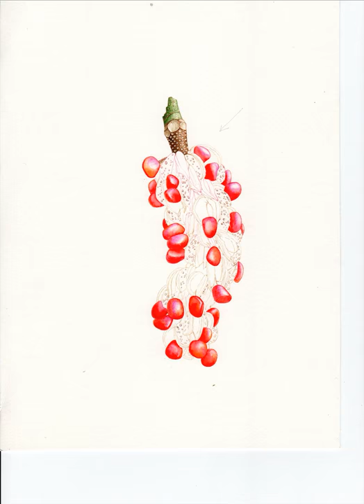Painting a Magnolia Seed Head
Painting a Magnolia seed head... A demonstration by Barbara Oozeerally.

Botanical painting is all about creating the chosen subject with as much precision as possible.
- Draw the magnolia seed head from life.
- Transfer the drawing onto the Fabriano HP watercolour paper using tracing paper.
- Using the lightest of colour, outline the shape and all the details.
- Remove the pencil lines with a soft putty eraser.
- Establish the direction the light is coming from and draw the arrow in pencil.
- Start applying light washes using wet-on-wet technique with a number 3 brush.
- Switch to the dry point technique using numbers 000, 00 and 0 brushes.
- Remember to keep the contrast between the light and shadow side of the subject.
- Finally pull the painting together by cleaning and sharpening the edges.
- Sign the painting.